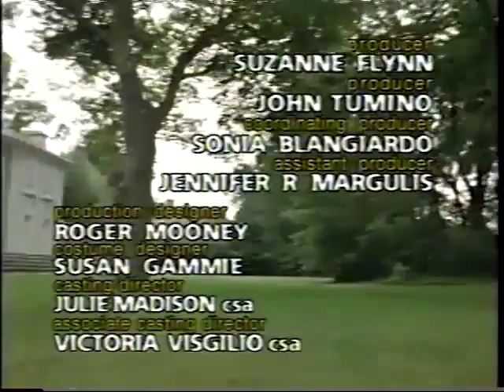One Life to Live October 13, 2003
Note: This episode goes straight to the theme

Notably, in this episode Addie Cramer returns to Llanview and RJ Gannon clears Antonio for Keri's death